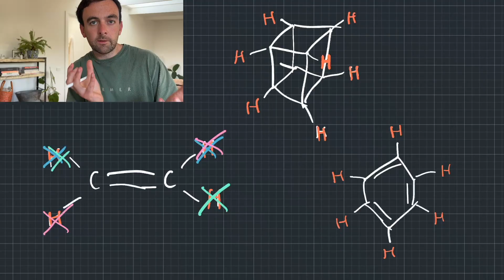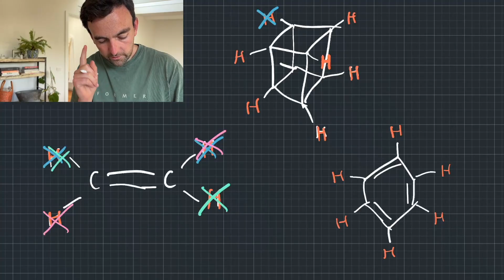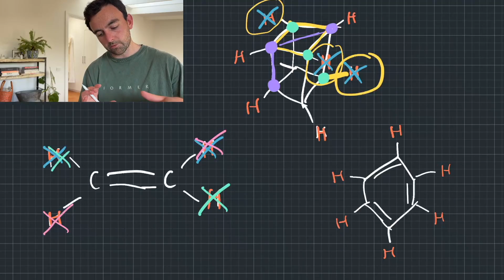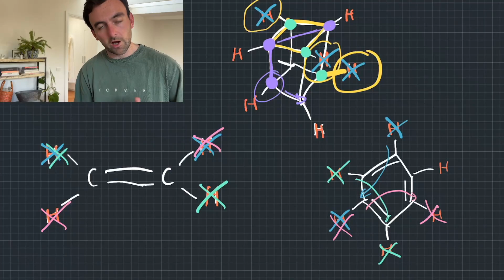GAMSAT Section 3 Spatial Reasoning | How To Approach Isomer Questions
Spatial reasoning is another essential chemistry skill for GAMSAT section 3. Students find this difficult because it is quite conceptual, and you need to imagine molecules in space and determine which ones are actually the same, despite looking different.

In this video we will go through a few key things you need to know to determine isomerism and before you know it, isomer questions will be your favourite GAMSAT section 3 problem. We will also go through some common question types to help you start building those frameworks.

Chapters:
0:00 Intro
0:14 Determining if something is an isomer or not
11:03 How you might need to do this in the GAMSAT
17:54 Outro